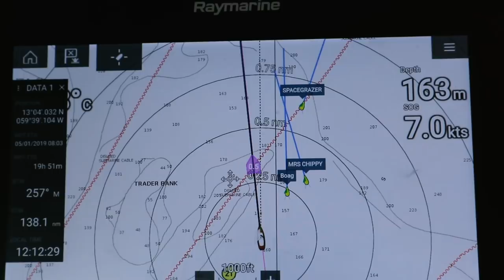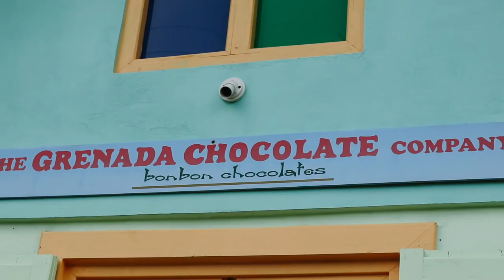Buddy boating while exploring Barbados and Granada Vlog 56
After crossing the Atlantic at the same time as 10 other kid boats, Barbados was a riot of colour, fun and socialising. Carlisle Bay where we were all anchored just off Bridgetown also has an amazing marine park of 6 wrecks dated from WW1 and 2 through to recently, these made for great snorkeling and easy first dives for some of the kids. Then it was off to Grenada with some of our friends on Boag, Mrs Chippy and Spacegrazer, together we made up a group of 21 - 8 adults and 13 kids! We managed to find a 21 seater bus to explore the amazing tropical island of spice that is Grenada. We swam over natural waterslides in the jungle, visited the organic chocolate factory and a rum distillery still using its original water wheel from 1874, we clambered in the last Cuban airlines plane abandoned here in the conflict of 1983 and fed wild monkeys in the forests of Mt Etang - we are just loving exploring these great islands with our cruising friends - watch and  enjoy!!

We are the Robbins family sailing on our boat named Nikau.
We are a family of 5. Our 3 kids are doing NZ correspondence school on board. They are growing to love it! What's not to love about 3 hours of school a day and then a different playground for the afternoon every day!

We've traveled from New Zealand to Sardinia in Italy to pick up our boat and we plan over a few seasons to sail her back to New Zealand.

We hope you enjoy following us on our adventures!
We would love to hear from you. Especially if you are interested in doing something crazy like we are! Maybe we can help answer some questions you have?